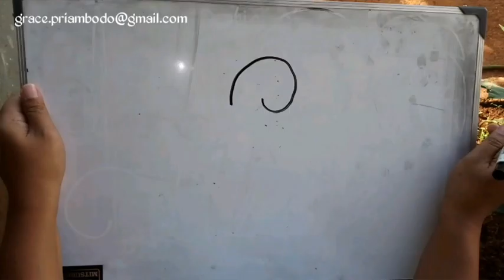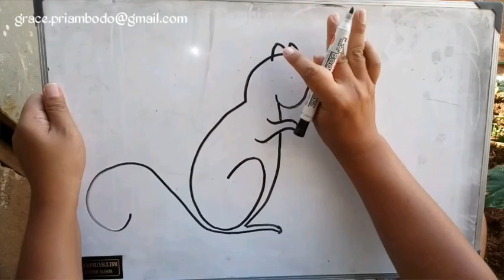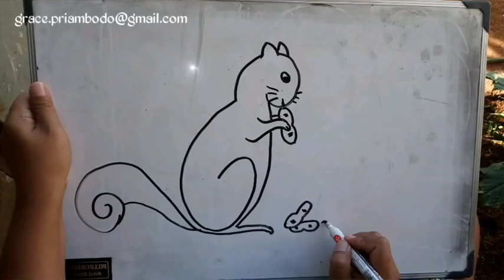How to draw squirrel in simple way / cara menggambar tupai dengan cara sederhana